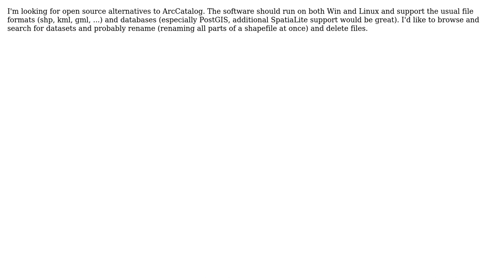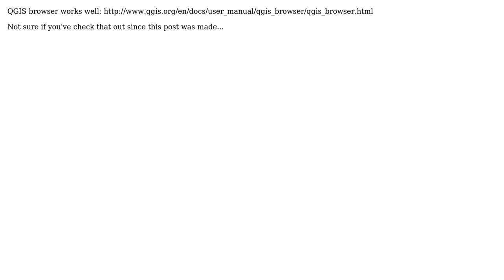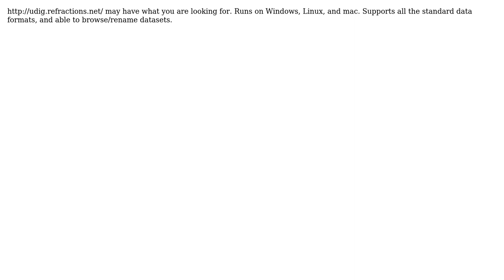GIS: Are there open source alternatives to ArcCatalog? (5 Solutions!!)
GIS: Are there open source alternatives to ArcCatalog?

With thanks & praise to God, and with thanks to the many people who have made this project possible! | Content (except music & images) licensed under CC BY-SA | Music | Images & others | With thanks to user Zachary user underdark user scw user PolyGeo user Mapperz user DPSSpatial_BoycottingGISSE and the Stack Exchange Network Trademarks are property of their respective owners. You are responsible for your own actions.